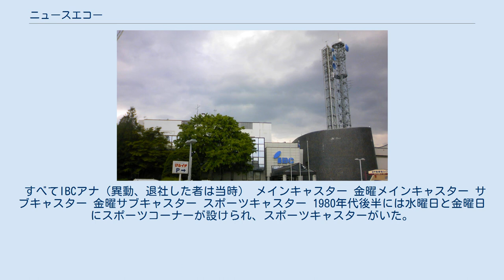ニュースエコー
東北地方のテレビのニュース・報道番組
JNNイブニング・ニュース
総力報道!THE_NEWS
『ニュースエコー』（NEWS ECHO）は、IBC岩手放送（IBCテレビ）で放送している夕方のローカルニュース番組。
 1977年4月4日にスタートし、現在ではIBC及び岩手県内民放テレビ4局のローカル番組中では、一番の長寿番組である。
 夕方のニュース番組においては、他県のJNN系列局においては『テレポート』『Nスタ』といった、キー局TBSテレビの番組に倣ったタイトルを使用する局が大勢を占める中、一度も中断せずに綿々と独自の看板を維持し続けている。
 テーマ曲やジングル等は、1980年代から音楽家の佐藤将展（元姫神せんせいしょん）が一貫して作曲。
当番組のテーマ曲を短縮、あるいはアレンジしたものを使用する『岩手日報IBCニュース』とともに、2021年現在も使用中である（2009年に一時中断）。
 他県系列局の例に刺激されてか、1990年4月から1997年3月まで土曜日も17:30（1996年4月より18:00開始に変更）から放送したり、1999年10月から2001年9月まで、平日の深夜帯（0:50 - 1:05）にダイジェスト放送を行ったこともある。
 OP映像の右下に最後「協力：岩手日報」とクレジットされているが、『岩手日報IBCニュース』同様、同社は番組内容にはあまり関与していない（IBCと岩手日報の協力関係を示すための表示）。
 地上デジタル放送の本放送開始と同時に、タイトル画のみハイビジョンとなったものの、本編のハイビジョン放送開始は2007年7月2日からとなった。
 すべてIBCアナ（異動、退社した者は当時） メインキャスター 金曜メインキャスター サブキャスター 金曜サブキャスター スポーツキャスター 1980年代後半には水曜日と金曜日にスポーツコーナーが設けられ、スポーツキャスターがいた。